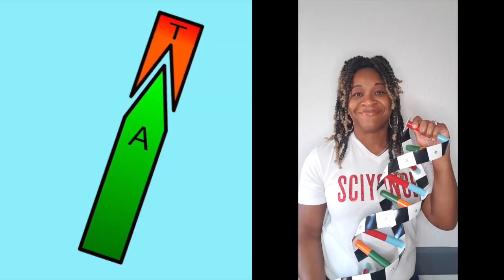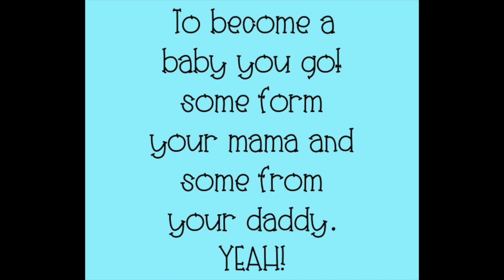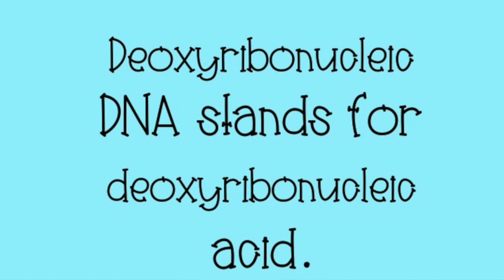DNA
This song is about DNA's structure and function. Use this song 🎵 to teach/learn about DNA. Check out the lyrics and follow up questions on my Teachers Pay Teachers site. Turn this up and enjoy!